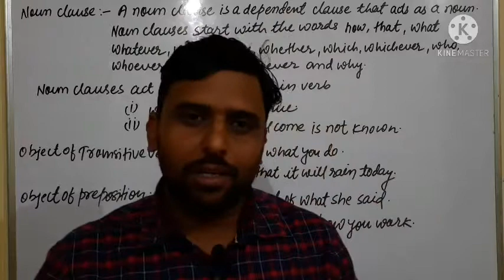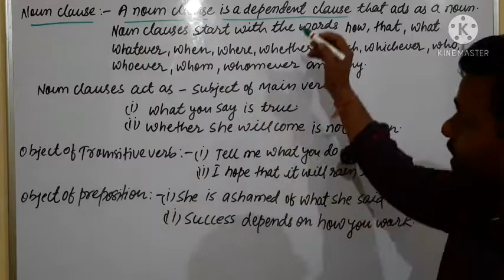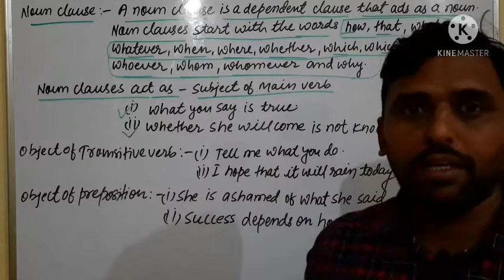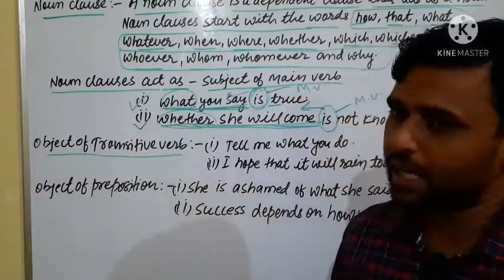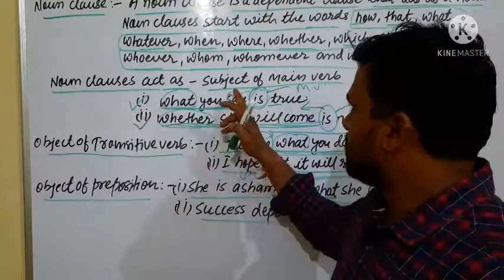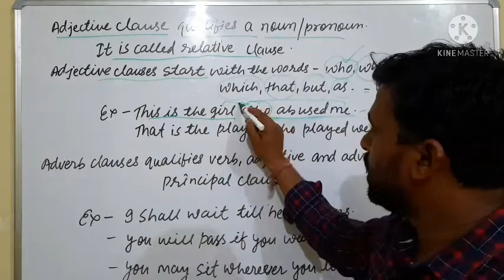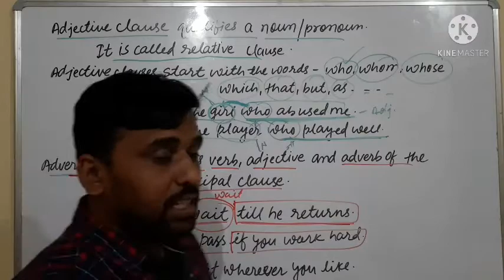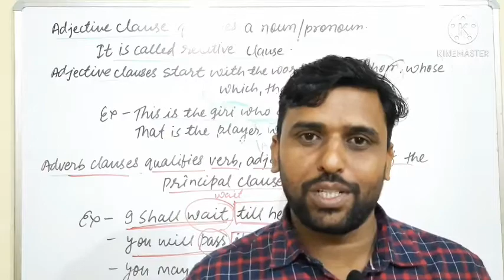Noun clause,Adjective clause,Adverb clause